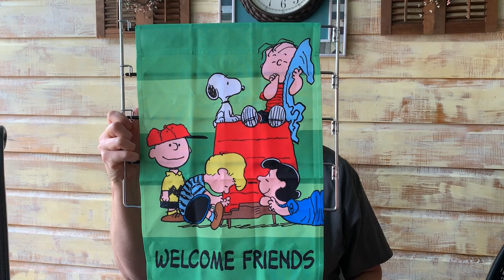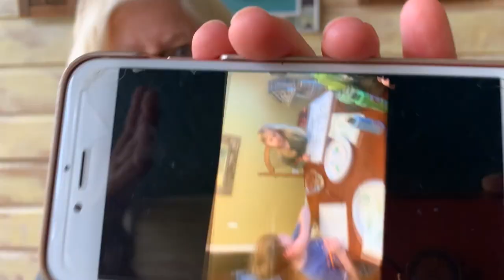Fun Friday #6 Scrapbook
Mrs. Gassaway talks about scrapbooks and how you can participate in our digital version.